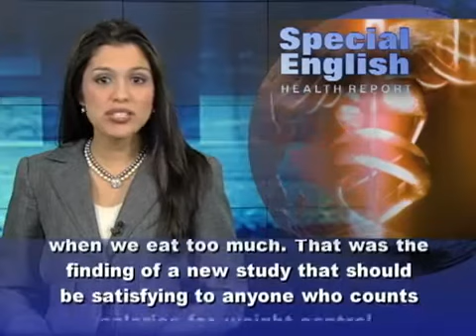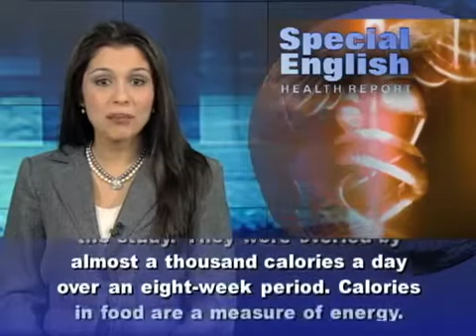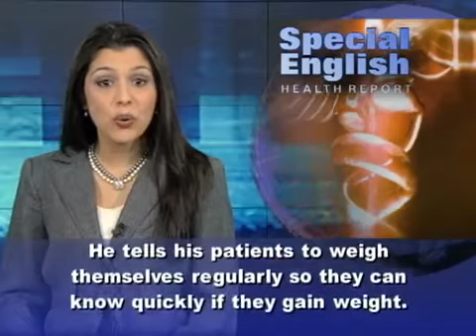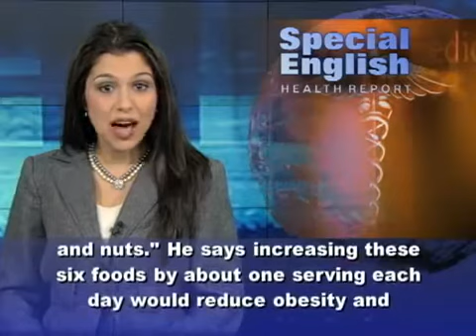HOW TO LOOSE WEIGHT FASTER